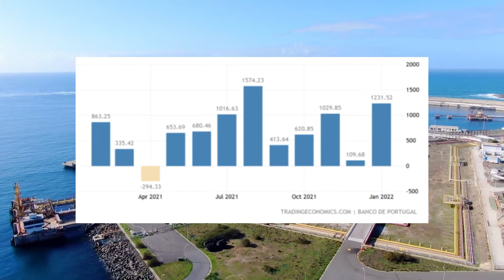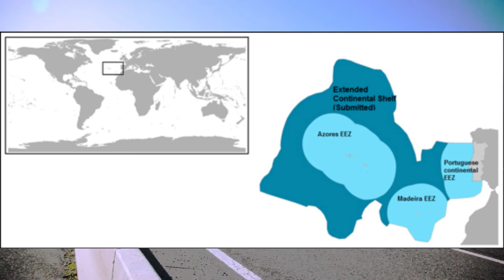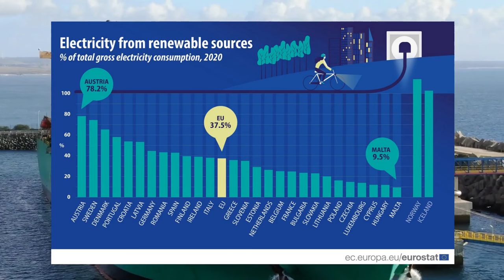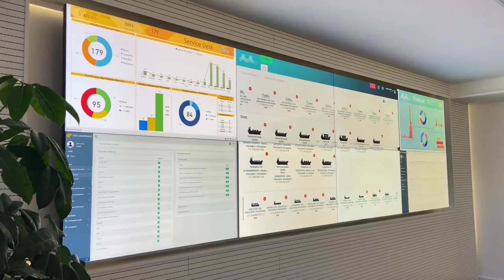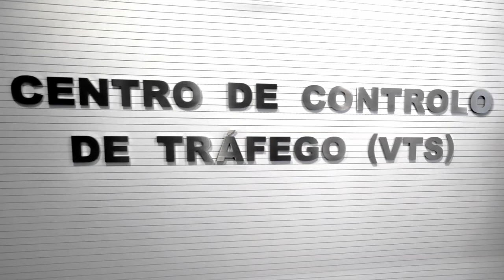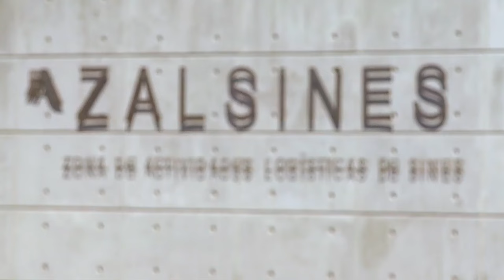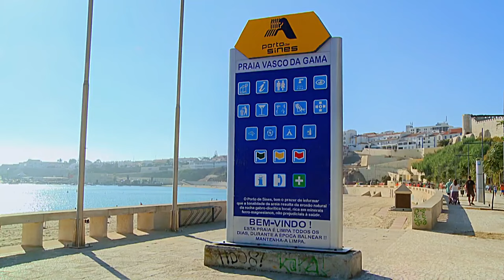Porto de Sines - Portugal's Biggest Foreign Investment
The president of the Porto de Sines, José Luís Cacho said last week that the Vasco da Gama Terminal will go ahead with less investment than has initially been anticipated.
A date has yet to be set for the launch of a competition for the concession rights to build and manage the new shipping terminal, but the initial investment that is being proposed from private entities will be less than initially expected.
In an interview with the newspaper Negócios and RTP’s Antena 1 radio, the Board President of the Ports of Sines and Algarve said that the decision to launch the tendering competition would be taken by the Government. But José Luís Cacho said that construction work on the new shipping terminal would move ahead sooner or later.
The first competition for a 50-year concession requiring an investment of €642 million was in April but had no takers.
José Luís Cacho believes that to ensure the economic viability of the project under current market conditions the project needs to be customised to handle less cargo.
The eventual goal to handle 3.5 million containers will remain, but this capacity will be achieved gradually, as will the initial investment which will be less than originally foreseen.
In other words, current economic conditions and the lack of takers at the original asking investment had been downscaled to reflect the new reality.
“The project had been based on the supposition that international shipping had been growing at 8.5% in this region which gave us an opportunity to sound out the market.
“Unfortunately, with the pandemic things changed,” he said, adding that even so, the ports company will make an investment to double current capacity to 4.5 million TEUs (a unit equivalent to one standard container).
According to the president of the Porto de Sines, the Minister for Housing and Infrastructures, Pedro Nunes Santos will announce the timeframe set for a fresh competition.

The expansion phase includes the construction of another 204 metres of quay to provide the terminal with a total of 1,150 metres long by the end of 2021, which represents an investment of $19.5m. This is the first expansion phase after the renegotiation process of the Terminal XXI concession, which, in its final configuration, will present a 1,750-metre long quay that will be built gradually.

Sines’ Terminal XXI located on  the main international maritime routes where the largest container ships in the world are in operation, and this investment reinforces the terminal's capacity to receive several mega-carriers simultaneously and, therefore, increase its operational offer.

In October 2019, the Authority of the Ports of Sines and Algarve (APS) and PSA Sines signed an amendment to the concession contract that allows for new investments in relation to the expansion of the pier and the resizing and modernisation of the terminal, projecting an increase in the annual handling capacity from 2.3m to 4.1m teu.

In February of this year, APS awarded the Contract for the 3rd Phase of the Expansion of the East Breakwater of the Port of Sines, for an approximate amount of $85m, including the extension of the pier by 750 metres, which will reinforce the protection of the east of the Port of Sines, where Terminal XXI is located.

This work is part of a project approved by the Operational Programme for Competitiveness and Internationalisation (COMPETE 2020) and will benefit from Community funding, through the Cohesion Fund, of approximately $29.5m.